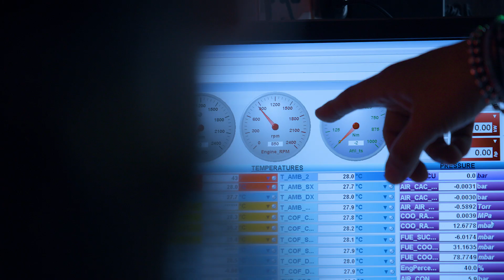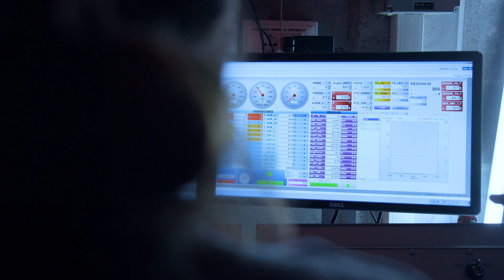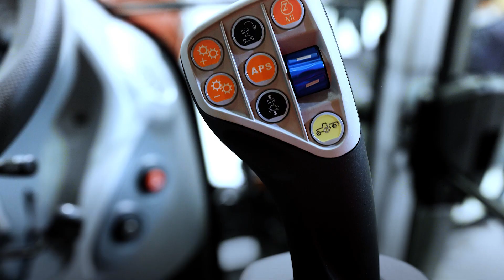McCormick Tractors - Engineering Director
Today's market demands increasingly high-tech, state-of-the-art tractors. The McCormick brand is ready to meet this challenge!
A close-knit team, a young environment, skilled professionals and constant training: this is the right mix that allows McCormick to play a leading role in the technological development of its tractors today.